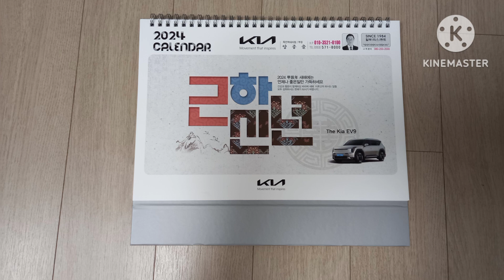이모가 주신 선물